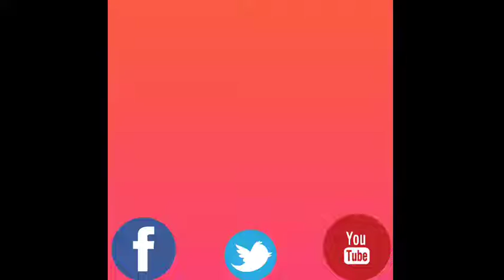Brahvi Wedding song Tawar A dhool Ana By Saif Jan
Hello Friends!!

Welcome to Balochistan Tv
Singer saif jaan
Song Tawar A dhool ana

Here you get All Brahvi Songs and All Balochi Song With Titles..